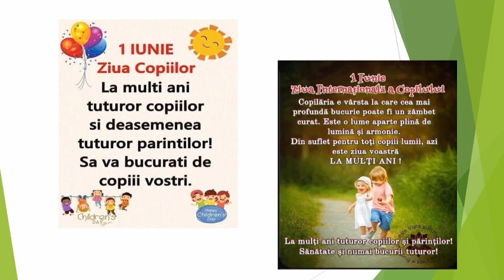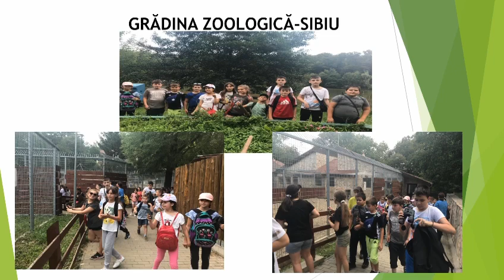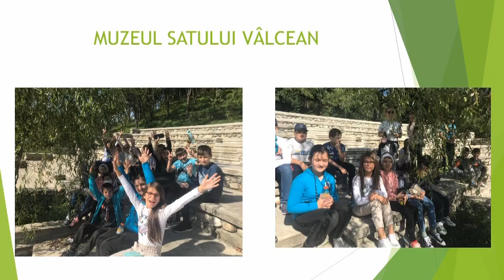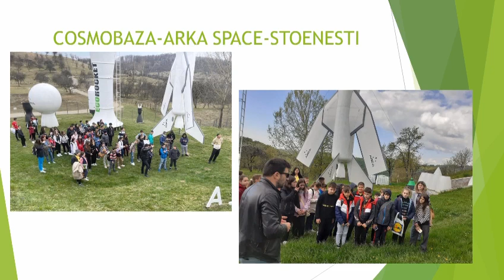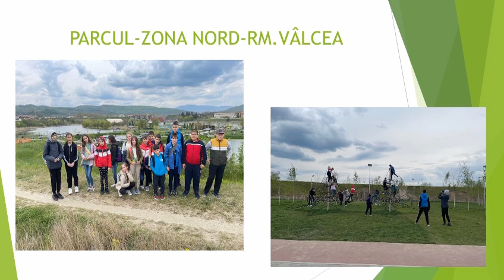25 octombrie 2023